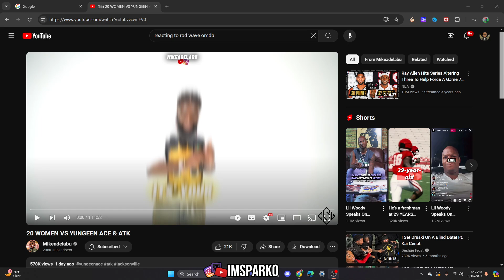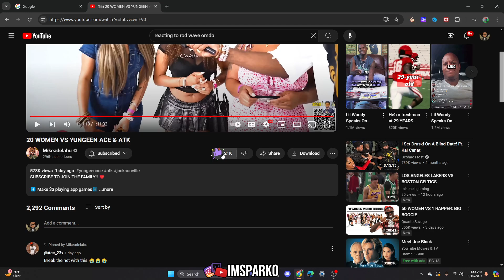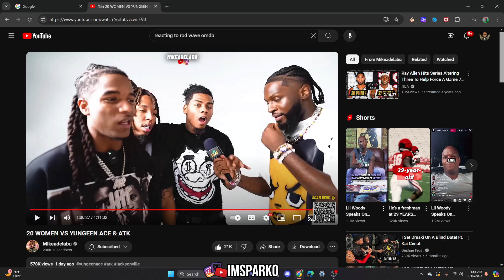Sparko Reacts To 20 WOMEN VS YUNGEEN ACE & ATK